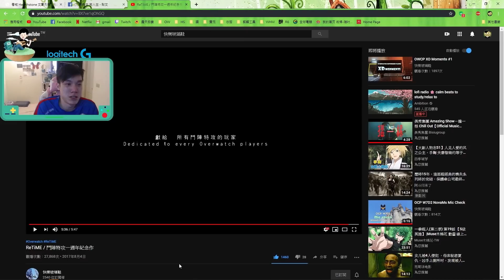The Most Emotional Moments in Overwatch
Overwatch League, Overwatch Contenders, and Overwatch Open Divisions, and streamers.